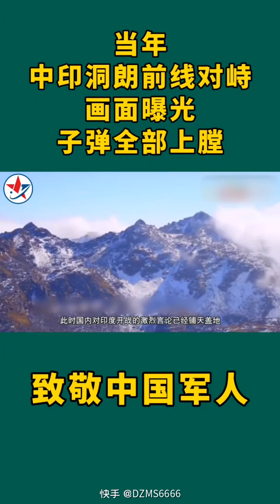致敬中国军人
中印对峙画面曝光